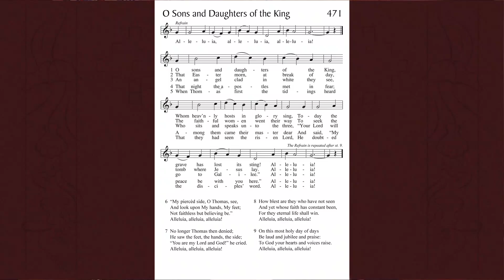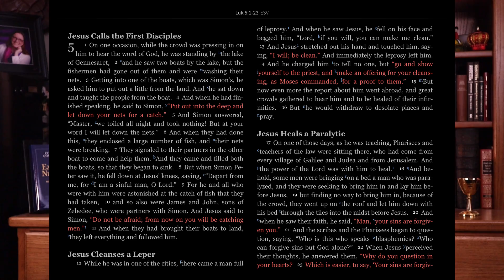Daily Prayer for Wednesday of Second Week of Easter, April 27, 2022.